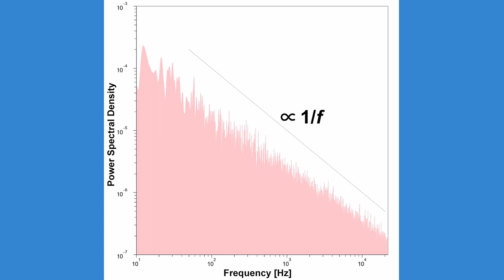ピンクノイズ (1/f ノイズ)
This pink noise sound showing 1/f power spectrum was generated using tuneR package in R.